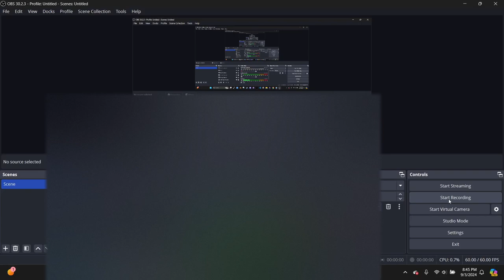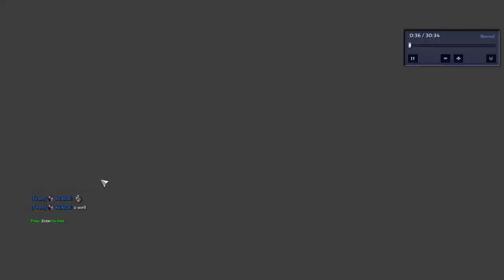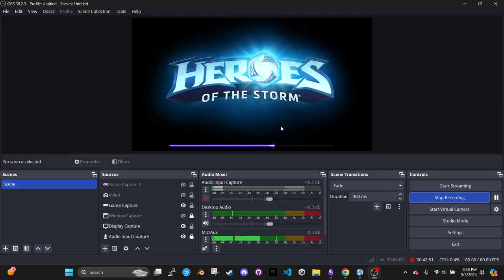HOTS The World Best Samurai Samuro Shows You How To Play His Build